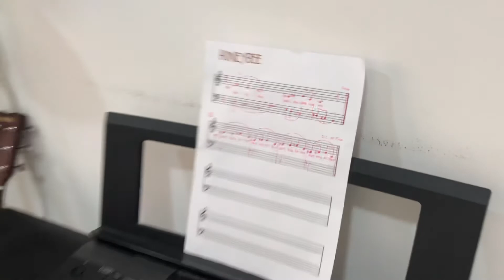Duke | Honeybee by Hoffman Academy